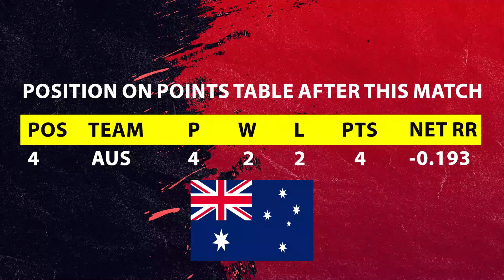PAKISTAN VS AUSTRALIA CRICKET WORLD CUP 2023 | SCORECARD